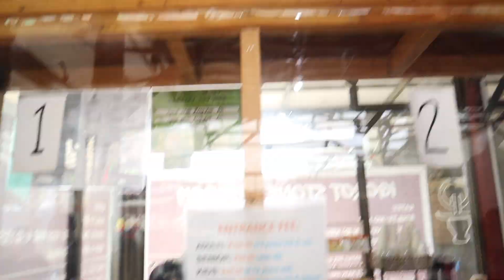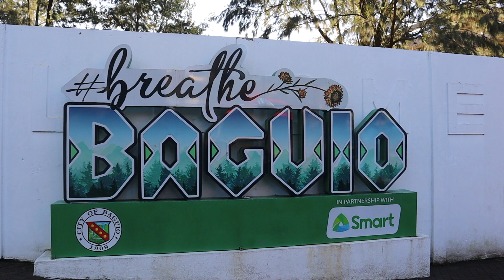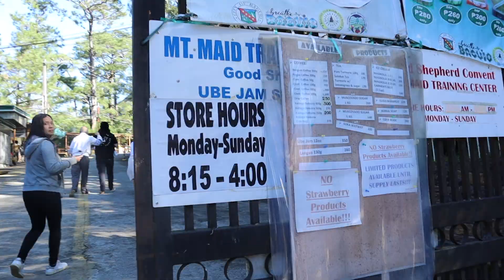24 Hours in Baguio, Philippines 🇵🇭 |Travel Vlog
0:00 Intro
0:30 Igorot Stone Kingdom
02:17 Mines View
06:36 Citylight Hotel
07:21 Burnham Park